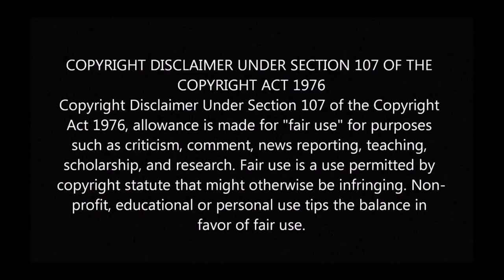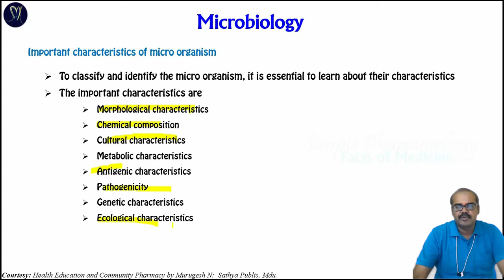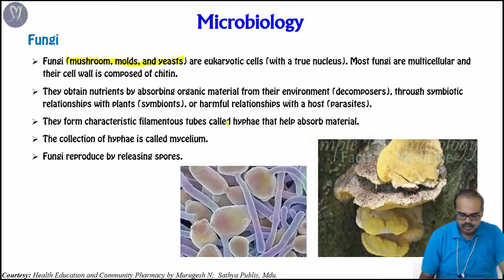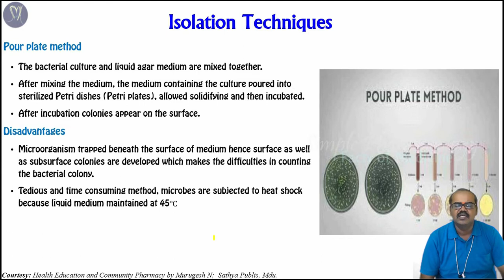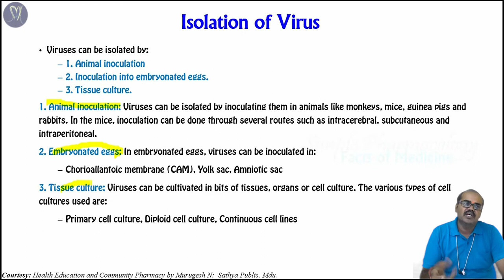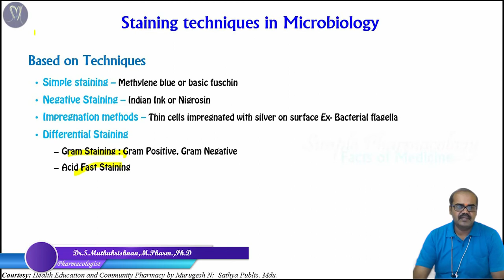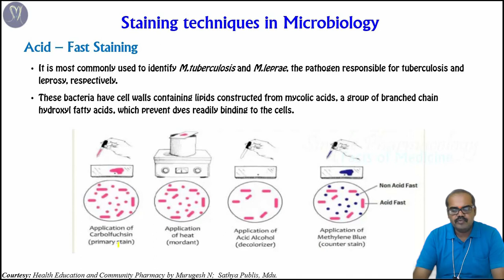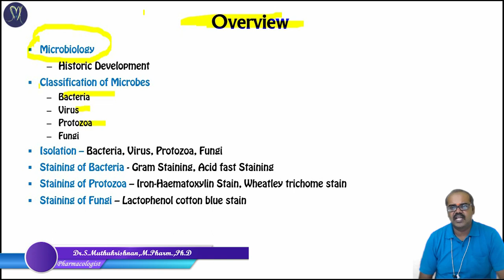Fundamentals of Microbiology in HECP /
இந்த வீடியோவில் "Health Education" பகுதியிலுள்ள "Fundamentals of Microbiology" பற்றி தமிழ் மற்றும் ஆங்கிலம் கலந்து தற்கால பேச்சு வடிவில்  பதிவிட்டுயுள்ளேன்
Quick Chapters link is Below Click "SHOW MORE"

Here You can view the Lecture on "Communicable diseases " in the "Health Education" chapter both text wise and picture wise by step by step with easy basic animation for the UG level.

If you want to hear this content as an audio podcast

Follow us If you are Interested

If you have any disputes don't strike down a video, If you need an Audio or Video to be removed on our channel please mail  us to remove the content, we will be removed within the same day and keep both side happy.